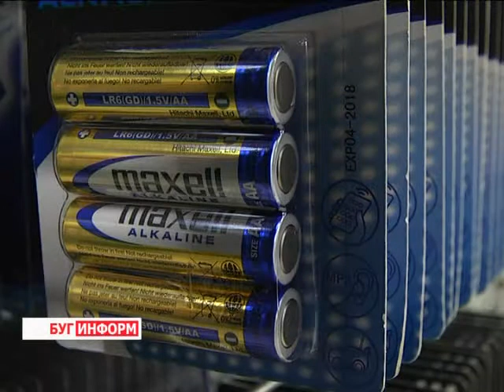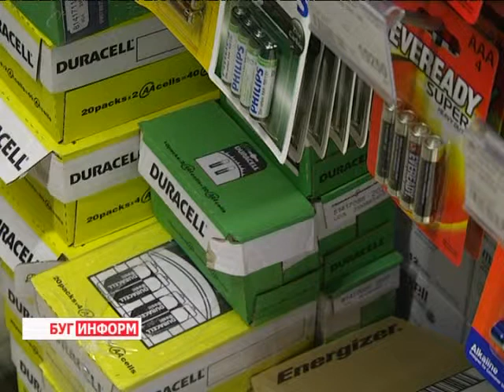2013-11-12 г. Брест Телекомпания "Буг-ТВ". Утилизация использованных батареек.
В современном мире очень сложно обойтись без приспособлений, которые работают с помощью батареек и аккумуляторов. Но не все задумываются о том, какие ресурсы вырабатывают эти устройства после того, как вышли из строя. Поэтому вопрос об их утилизации сегодня крайне актуален. Куда девать использованные батарейки в нашем городе смотрите в материале выпуска